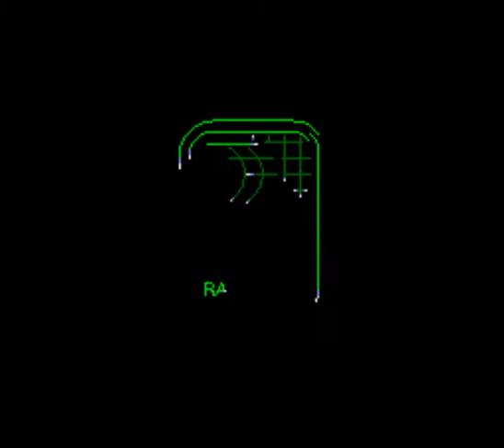Donkey Kong Country (SNES) - gameplay of this classic Nintendo game! - Part 1